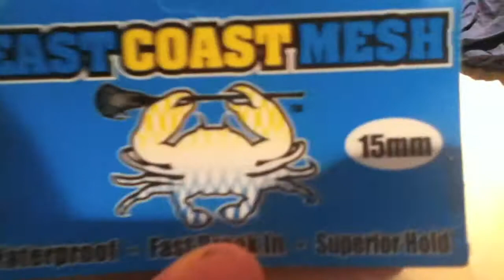Subscriber giveaway! East Coast Mesh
This is a giveaway that was asked for by you guys. Its a white 15mm piece of East Coast Mesh.

To win.
2. Like this video!
-GOOD LUCK!

(Draw will be held by either getting 50 subscribers or by December 30th)